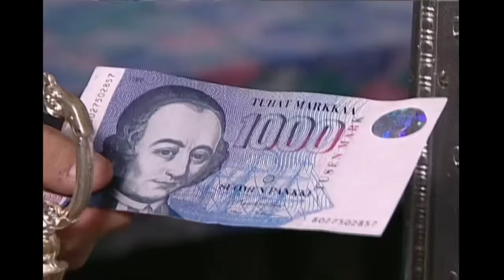Se oli Tonnin Seteli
© Kummeli/Porkkana Ryhmä